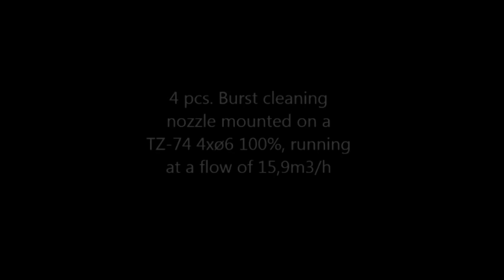NEW Alfa Laval BurstClean+ tank cleaning machine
Until now, burst cleaning has been limited to spray ball technology. Now, the combination of burst cleaning with rotary impingement technology is designed to save processors significant amounts of time and money. By eliminating the pre-rinse cycle of the cleaning process, time and caustic usage are dramatically reduced.

Our new BurstClean+ technology is available on the Alfa Laval Toftejorg TZ 74 device.